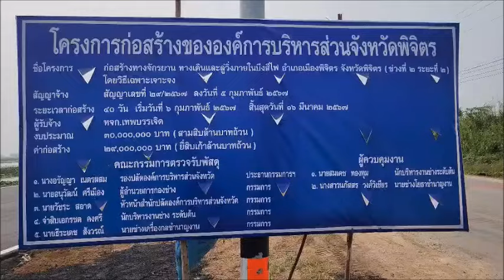"พิจิตร" ปิติ "บึงสีไฟ" คืนชีพ “ในหลวง-ราชินี” เสด็จเปิดสนามจักรยานสราญจิตมงคลสุข: เรื่องเด่นทั่วไทย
“บึงสีไฟ” เป็นบึงน้ำธรรมชาติขนาดใหญ่ที่อยู่คู่กับจังหวัดพิจิตรมาช้านาน เป็นสถานที่ท่องเที่ยวทางธรรมชาติอันอุดมสมบูรณ์ ความอุดมสมบูรณ์ของบึงสีไฟในอดีตมีหลักฐานจากสมัยพระบรมไตรโลกนาถแห่งกรุงศรีอยุธยา ที่ทรงเห็นว่าจังหวัดพิจิตรเป็นพื้นที่ลุ่มเต็มไปด้วยห้วยหนองคลองบึง โดยเฉพาะบึงสีไฟที่มีน้ำขังตลอดทั้งปี จึงทรงเรียกเมืองพิจิตรว่า “โอฆะบุรี” ที่แปลว่าห้วงน้ำ อาณาบริเวณของบึงสีไฟครอบคลุมพื้นที่ 13,000 กว่าไร่ แต่ปัจจุบันมีพื้นที่ 5,390 ไร่ จัดเป็นบึงที่มีขนาดใหญ่เป็นอันดับสามของประเทศและยังเป็นแหล่งเศรษฐกิจและแหล่งรายได้จากการทำประมง ทำสวนบัวและการค้าขาย โดยมีพื้นที่ติดต่อ 5 ตำบล ได้แก่ ต.ในเมือง ต.ท่าหลวง ต.เมืองเก่า ต.โรงช้าง และ ต.คลองคะเชนทร์

ขณะนี้ที่ได้ปรับปรุงโฉมใหม่ พร้อมทางจักรยาน สนามจักรยาน BMX จักรยานขาไถ และสนามปั๊มแทร็กมาตรฐาน โดยพระบาทสมเด็จพระเจ้าอยู่หัว และสมเด็จพระนางเจ้าฯ พระบรมราชินี จะเสด็จพระราชดำเนินไปทรงเปิดโครงการ ในวันที่ 23 มี.ค. 2567 ที่จะถึงนี้